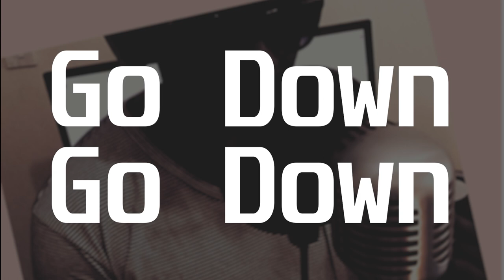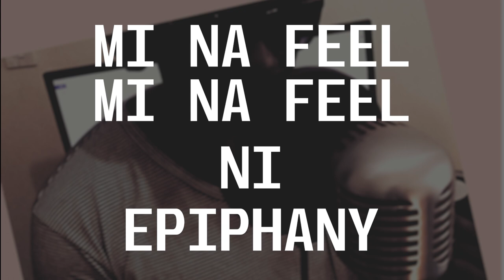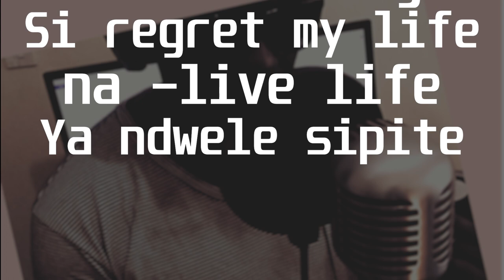a.N.o_unknown - Go down(Official Lyric Video)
Go Down , written and performed by a.N.o, goes about making the good times  happen in your life, whether people are there to join you or not.
Artist: a.N.o_the unknown
Lyrics written and performed by  a.N.o_the unknown
Vocals recorded at Mosid Nimrods by Mosid Nimrods
Produced by Mosid Nimrods
Mixed and Mastered by Mosid Nimrods in June 2020
Lyric video done by SD_Jacobs
Audio is available on major streaming platforms: